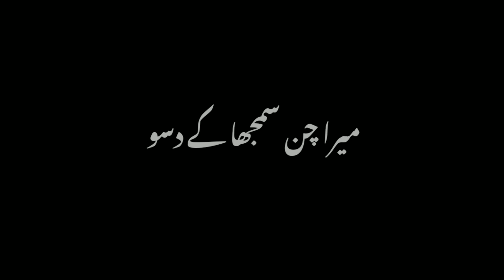March 14, 2023